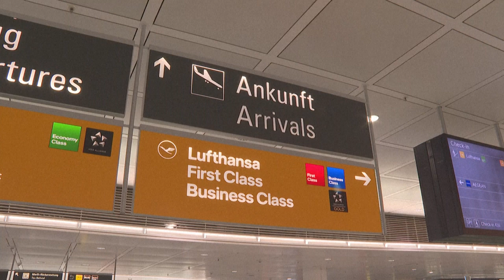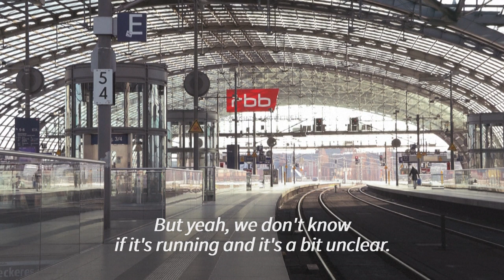Germany's transportation sector is on strike for higher wages | AFP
On Monday, a large-scale strike movement paralyzed Germany's transportation sector at the request of unions demanding higher wages to compensate for inflation.